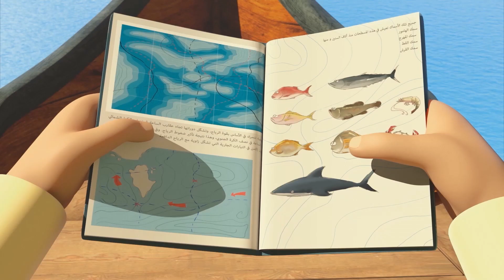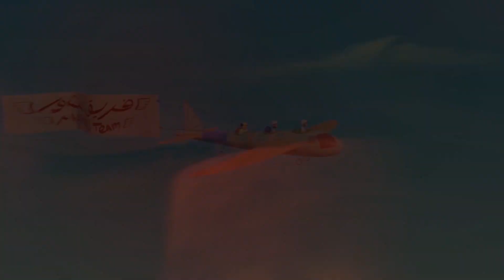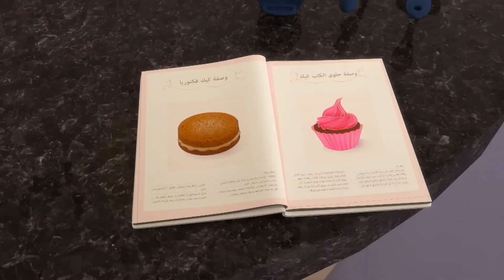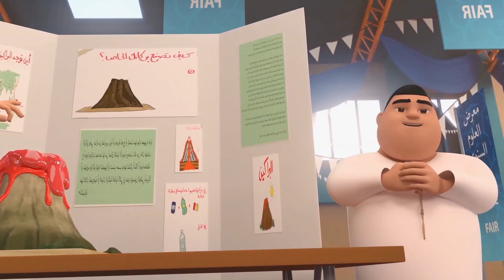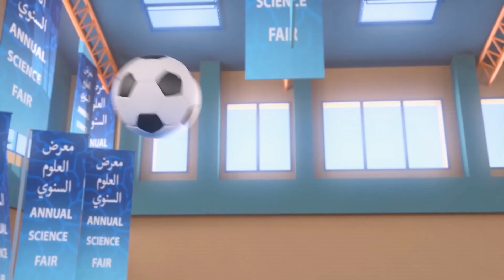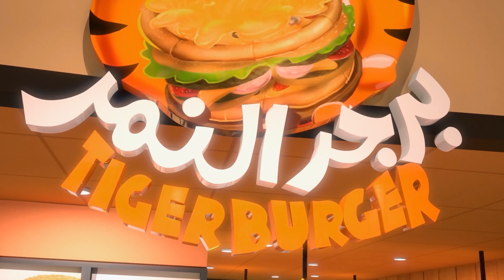Viernes con Mansour P8 🎵 | 2 Hora 🕐 | Las aventuras de Mansour ✨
La aventura de hoy:
1.El Templo Perdido
  2.La Carta
  3. Isla de los dinosaurios
  4. Mochilas propulsoras
  5. Monstruo suelto
  6. Pollo Gigante
  7. Hornear
  8. Siéntate Robot, Siéntate
  9. El hipnotizador
  10. Una sorpresa en el camino hacia abajo
  11. Isla Kong
  12. Locura virtual